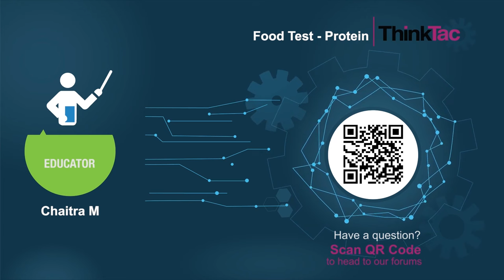Food Test - Protein | ThinkTac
Proteins are one of the building blocks of body tissues and are required for the structure, function and regulation of tissues and organs in our body.

In this TACtivity, we use sodium hydroxide and copper sulphate solutions to detect the presence of protein in different food items.